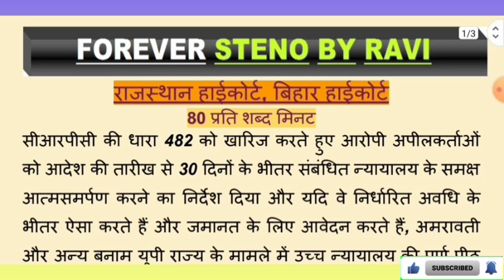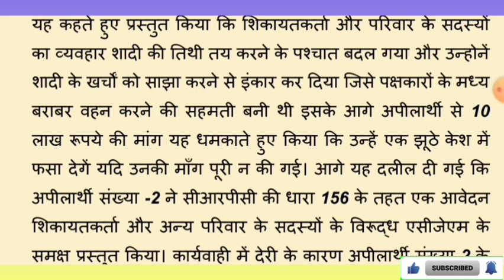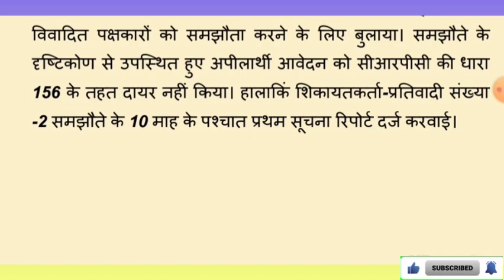80 wpm लीगल डिक्टेशन||80wpm legal dictation||steno dictation||court Hindi dictation|| BHC ||RHC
नोट :-  परीक्षा को ध्यान में रखते हुए डिक्टेशन की गति  को कम और ज्यादा रखा गया हैं I

पीडीएफ के लिए टेलीग्राम जॉइन करें -

Previous year dictation / पिछली परीक्षा में आई हुई डिक्टेशन /80 wpm legal dictation/ steno dictation/ court Hindi dictation Rajasthan High Court dictation/ rhc / Hindi judgement dictation/ Court matter dictation / High Court stenographer dictation / rhc steno skill test dictation practice / legal shorthand dictation / skill test / court skill test / 80wpm dictation / SSC Steno KVS Steno /CRPF Steno /UPPCL Steno/ Patna Civil Court /SSC Steno /APS /EPFO Steno DDA Steno /  Bihar High Court

80 wpm hindi
80 wpm dictation hindi
80 wpm shorthand dictation hindi 80 wpm hindi dictation
80 wpm typing
80 wpm steno

800 words 80 wpm hindi dictation

800 words 80 wpm hindi dictation
shorthand dictation 80 wpm in hindi
80 wpm dictation hindi
80 wpm dictation hindi

hindi dictation 80 wpm 5 minutes 80 wpm dictation hindi
80 wpm dictation hindi

80 wpm shorthand dictation deepak prakashan

80 wpm dictation in hindi

80 wpm shorthand dictation in hindi forever steno by ravi shorthand dictation 80 wpm

steno dictation 80 wpm 400 words 80 wpm shorthand dictation writing

steno dictation 80 wpm in hindi steno dictation 80 wpm hindi

railway steno dictation hindi shorthand speed test
how to calculate shorthand speed
progressive dictation
normal shorthand speed
teeline shorthand 80 wpm
10 mts 80 wpm
80 wpm legal
80 wpm hindi dictation
steno
stenographer
steno typing
stenographer vacancy 2023
stenography
steno dictation
steno course
steno class
steno analysis
steno book
steno exam
steno education
steno job
steno outline
ssc steno
steno typist
steno typing test
steno test
100 wpm steno dictation
100 speed steno dictation
120 steno dictation
160 speed steno dictation
100 wpm hindi steno dictation
110 speed steno dictation
130 speed steno dictation
140 speed steno hindi
120 wpm hindi steno dictation
80 wpm steno dictation
80 wpm hindi dictation ssc steno
80 wpm hindi steno dictation
foreverstenobyravi 80 wpm